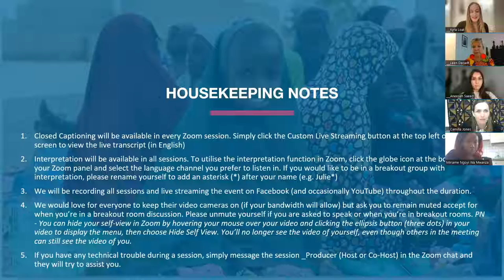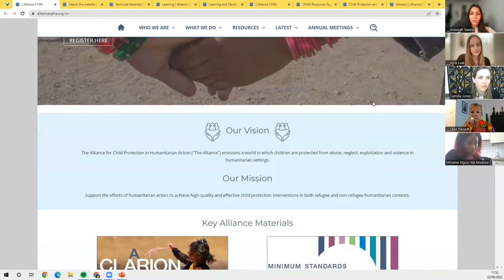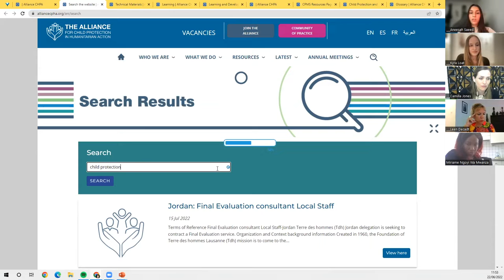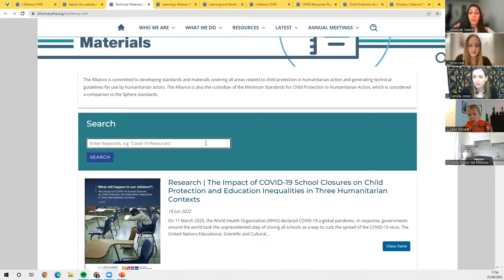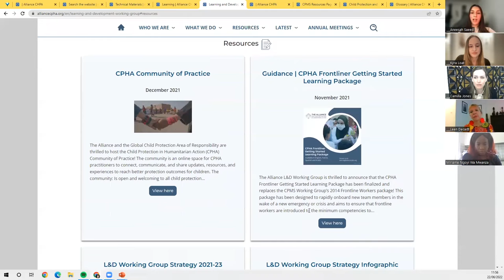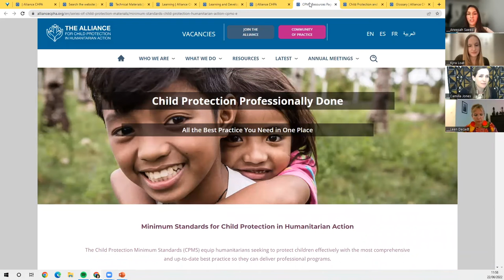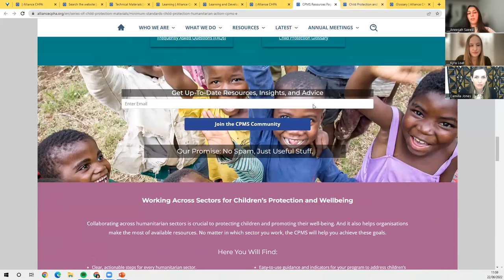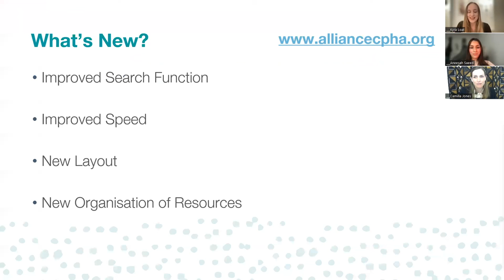Day 3 - Spanish: Introducing the NEW Alliance Website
Alliance Knowledge Management focal point lead, Kyra Loat and assistant Aneesah Saeed provide a detailed walkthrough of the new and improved Alliance for Child Protection in Humanitarian Action website!